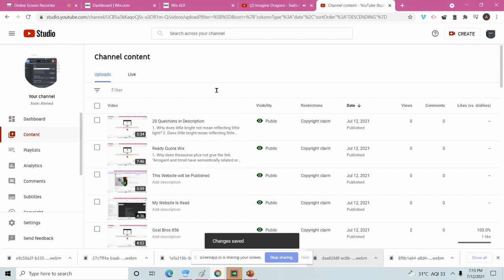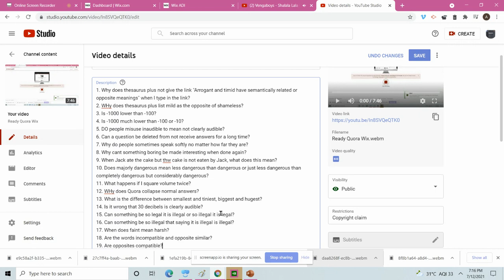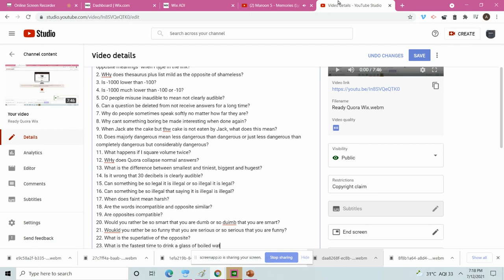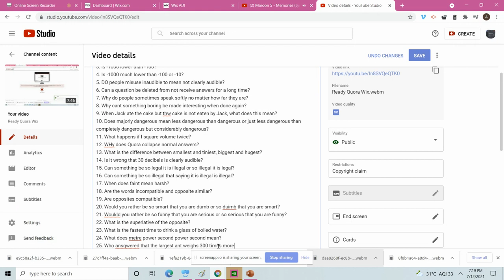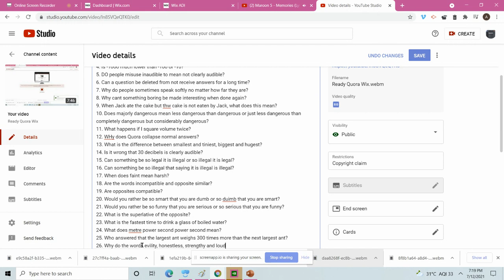Scratch part 4 of 100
1. Is 1000 decibels per second equal to 1059 decibels per minute?
2. When a sound is 100 decibels at 1 second, is it 110 decibels at 2 decibels and 120 decibels at 4 seconds?
3. Is -100 decibels 10 times more intense than -10 decibels?
4. What is minus 1,000,000 decibels?
5. Why is massive heavy and not only having mass?
6. Would you rather be so funny that you are serious or so serious that you are funny?
7. Does seriously funny mean so funny that they are serious?
8. Does a 200 watt bulb exist?
9. Will this question appear in Google Results?
10. Does it take two months for a Quora question to appear in Google?
11. Does it take a day or two to confirm email in Quora?
12. Does it take 10 years to confirm email in Quora?
13. Why is there not 30 grams of fat in 1 kg chicken burger?
14. When there are 30 or 150 grams of fat in 1 kg chicken burger why does the internet say 150 grams?
15. Does a chocolate donut contain 5 or 10 grams of sugar?
16. Are there 5 grams of sugar in a 70 gram chocolate donut?
17. Are there 7 grams of sugar in a 100 gram chocolate donut?
18. When I am prohibited from doing something compulsory., what should I say?
19. Why did the right key in keyboard break?
20. Is 100 decibels per second equal to 136 decibels per hour?
21. Can m^6 exist?
22. Does m^12 exist?